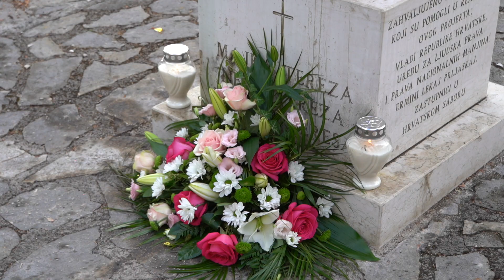Proslava obljetnice smrti sv. Majke Terezije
Povodom 25. obljetnice smrti sv. Majke Terezije i spomendana ove svetice, Zajednica Albanaca PGŽ organizirala je u nedjelju 4. rujna hodočašće u svetište Majke Božje Trsatske. Prigodan program završio je svečanom dvojezičnom svetom Misom koju je predslavio don Krist Gjergji, misionar Albanske katoličke misije u Hrvatskoj.